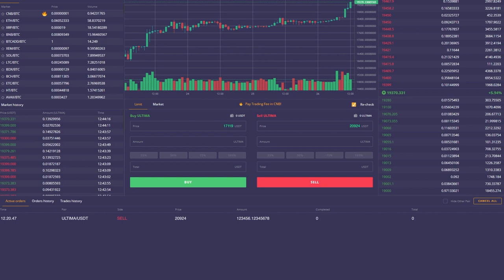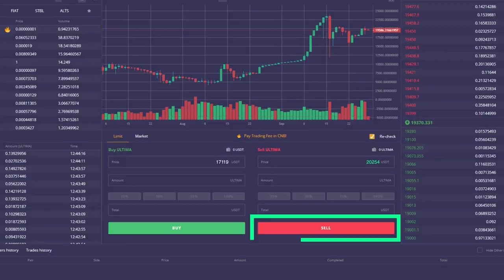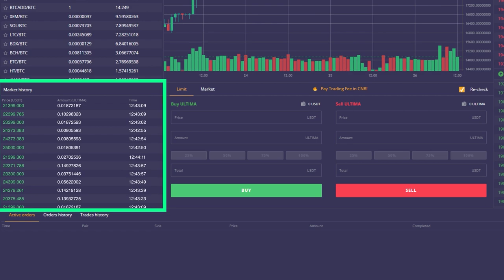Làm thế nào để giao dịch token Ultima hiệu quả nhất có thể? 📈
Trong video này, chúng tôi sẽ cho bạn biết về một trong những chiến lược giao dịch tiền điện tử khả thi. Bằng cách nghiên cứu nó, bạn sẽ có thể mua và bán token Ultima hiệu quả hơn.

Xin lưu ý rằng video này không phải là lời khuyên về tài chính: chúng tôi sẽ chỉ cho bạn biết về một trong những chiến lược hiện có trên thị trường, quyết định có làm theo chiến lược đó hay không là của bạn.

▶ Kênh YouTube, hãy truy cập theo liên kết để đăng ký